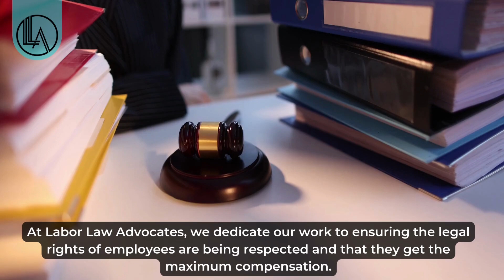Laws That Combat Employment Discrimination in California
Beginning a new job can be nerve-wracking. Despite our aspirations for professional growth and success, obstacles such as employment discrimination can hinder our progress. Even with a positive mindset and strong work ethic, these harmful situations can greatly impact our ability to contribute to the organization.

Employment discrimination occurs when an employer treats an applicant or employee unfavorably due to their race, color, religion, sex, sexual orientation, gender identity, national origin, marital status, disability, or status as a protected veteran.

It can also happen if an employer disciplines terminate, or takes unfavorable actions against an employee or job applicant for discussing, disclosing, or inquiring about pay. Whether it is directed towards an individual or a group, discrimination is unacceptable and unlawful.

Labor Law Advocates Is Here to Win Your Case

All individuals deserve the best employment opportunities, a job that is dignified and where they feel appreciated and respected. Work discrimination not only affects a person professionally, but also has personal and emotional effects that can lead to decreased work quality and motivation to contribute to the organization.

If you or a loved one is dealing with this kind of harmful situation in their workplace, it is important for you to know that you have the right to fight back and go against employment discrimination.

At Labor Law Advocates, we dedicate our work to ensuring the legal rights of employees are being respected and that they get the maximum compensation for any damage that they have to endure dealing with harmful situations such as discrimination in their workplace.

We care for you, and we want you to feel valuable in your work. We are here to listen to your case, understand the situation and provide the best legal counsel for you to take legal action and get the justice you deserve!